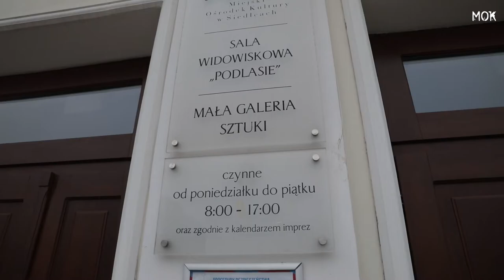Szkice i projekty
Wystawa prac uczestników zajęć w Pracowni Rysunku i Malarstwa „Piękna 7”

Na wystawie prezentowane są realizacje zadań projektowych, które polegały na wykreowaniu oryginalnych kompozycji, podporządkowanych stylistycznie wybranemu indywidualnie tematowi. Projekty okładek książek, okładek płyt winylowych, plakatów reklamujących koncerty określonych artystów realizowane były w semestrze, który został zawieszony w marcu 2020 roku. Niektóre projekty eksponowane są w fazie kreacji  plastycznej. Tym samym możemy prześledzić proces powstawania świadomej wypowiedzi plastycznej.

Oprócz realizacji projektowych eksponowane są wybrane szkice z natury – przestrzeni naszego miasta z semestru zimowego. Na podstawie prezentowanych szkiców rysunkowych powstały realizacje malarskie, które można zobaczyć na wystawie online pt. „Pracowni Rysunku i Malarstwa Piękna 7 – cz.1 malarstwo”.

Opieka artystyczna - Tomasz Nowak.